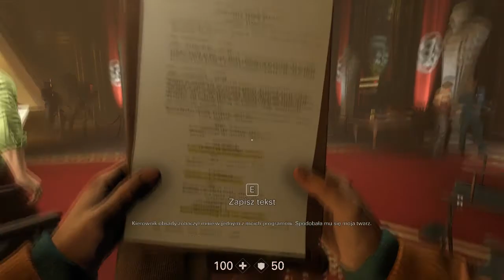WOLFENSTEIN 2: THE NEW COLOSSUS-- Mein Fuhrer (Hitler Scenes)